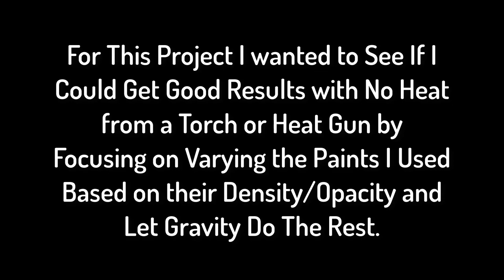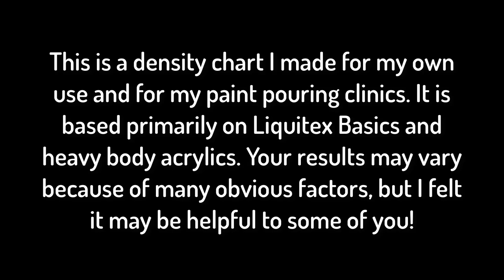166. Paint Pouring Project Using Different Density Paints and No Heat Density Chart Included